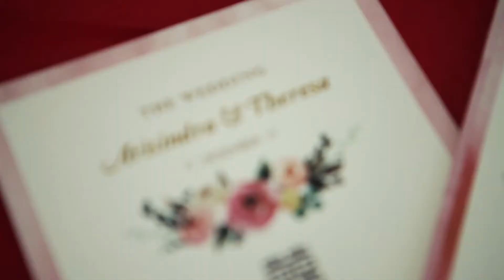Aris+There | SDE Wedding Video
Once In A Lifetime | Aris+There
SDE Wedding Video
Directed by Agus Liao